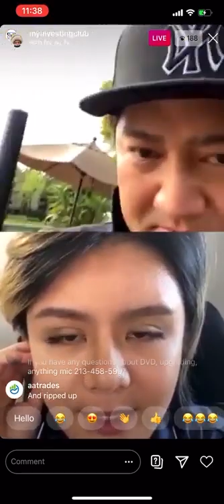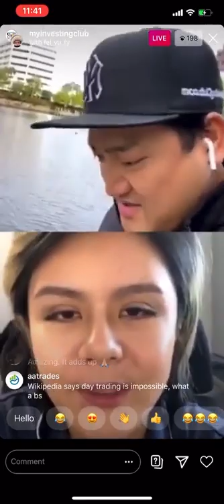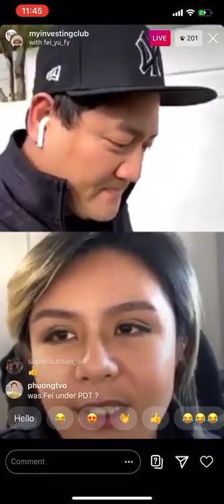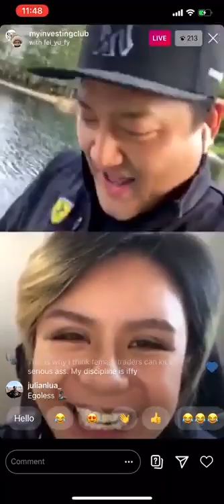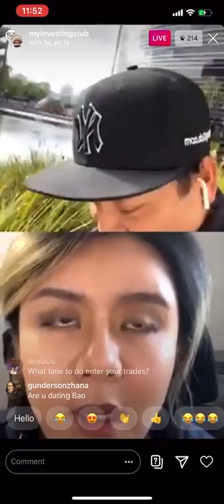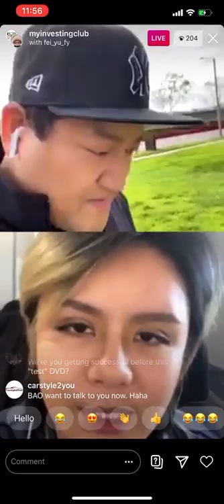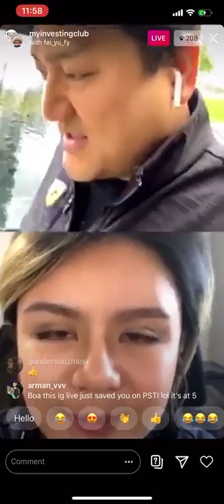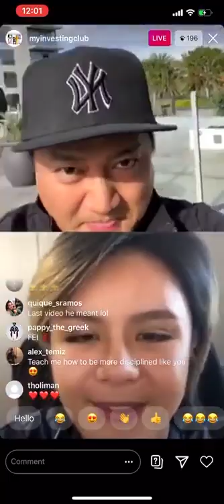How To Become A PROFITABLE DayTrader In 30 Days | Fei Lifetime Member Testimonial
todays video covers How To Become A PROFITABLE DayTrader

beginner day trading strategies,best stock market trading style for beginners,day trading for beginners,day trading for dummies,day trading strategies for beginners,day trading under pdt with small account,how to become a professional trader,how to grow a small account fast,how to start day trading,investing for beginners,investing in stocks for beginners,life of a day trader,scalping,scalping stratgeies for free,simple trading strategies,stock market for beginners